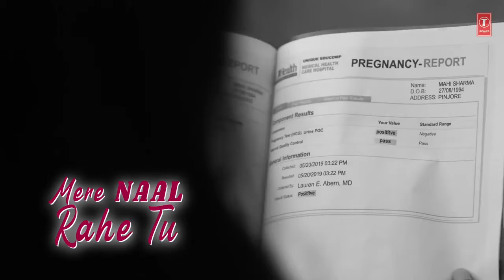punjab Aadat (Full Lyrical Song) Joban Sandhu | Harley Josan | Jesan | Latest Punjabi Songs 2020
Song: Teri Aadat
Singer: Joban Sandhu
Lyrics: Jesan
Music Label: T-Series